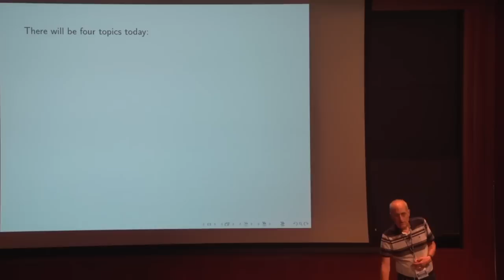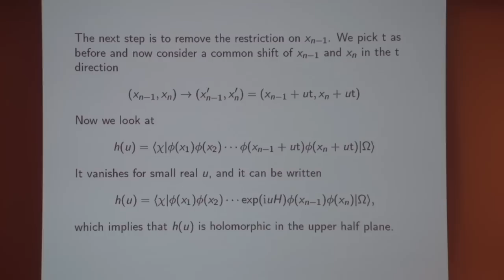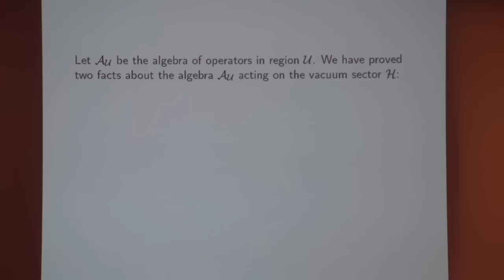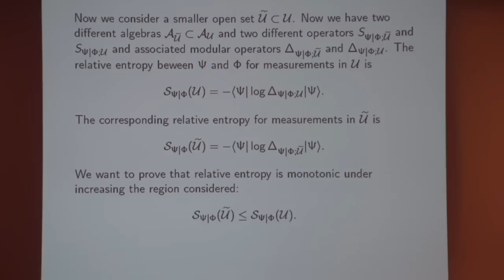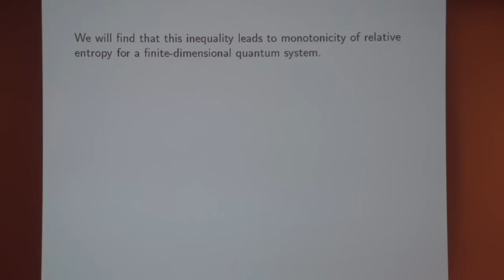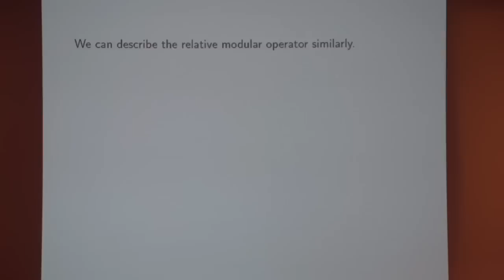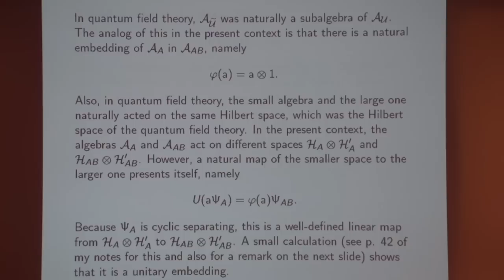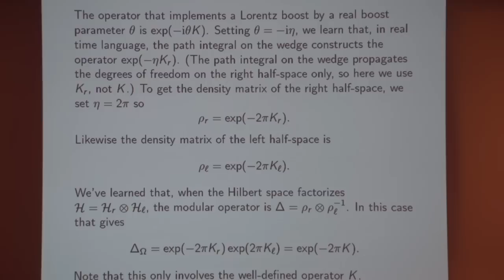Quantum Field Theory and Entanglement - Edward Witten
Prospects in Theoretical Physics 2018: From Qubits to Spacetime

Topic: Quantum Field Theory and Entanglement
Speaker: Edward Witten
Date: July 16, 2018